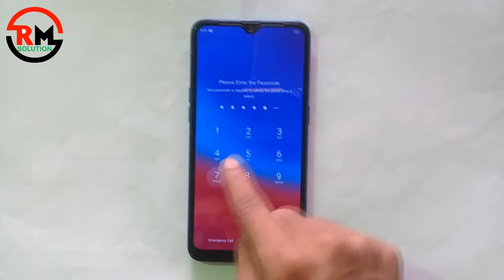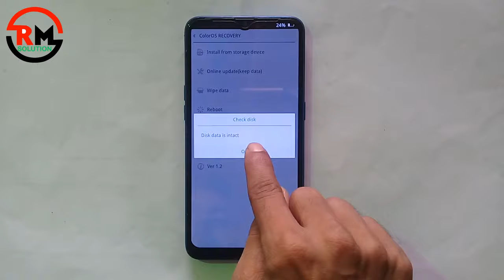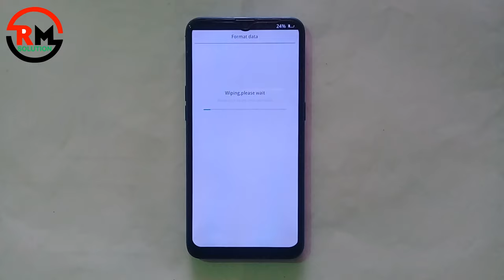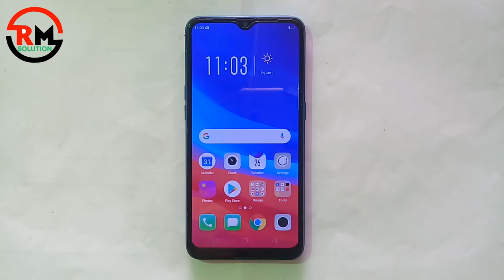Oppo a5s lock Screen Password Reset | Cph(1909)Remove Screen Lock Kaise Tode Without Pc Hard Reset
How To Oppo a5s lock Screen Password Reset | Cph(1909)Remove Screen Lock Kaise Tode Without Pc Hard Reset |
    ʟɪᴋᴇ   |  sᴜʙsᴄʀɪʙᴇ   |  sʜᴀʀᴇ   |  ᴄᴏᴍᴍᴇɴᴛ
●▬▬▬▬▬▬▬ஜ۩۞۩ஜ▬▬▬▬▬▬▬●

Symphony,Walton,Htc,Itel,Lava.

                              ᴛʜᴀɴᴋ ʏᴏᴜ
  ●▬▬▬▬▬▬▬ஜ۩۞۩ஜ▬▬▬▬▬▬▬●